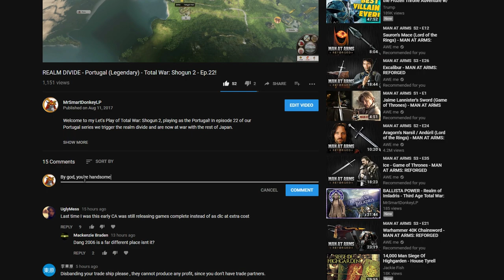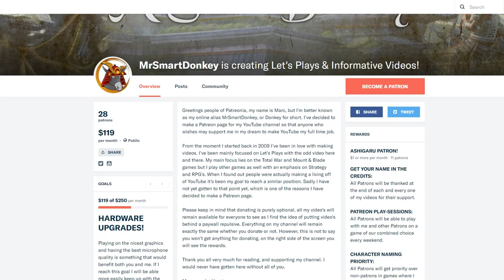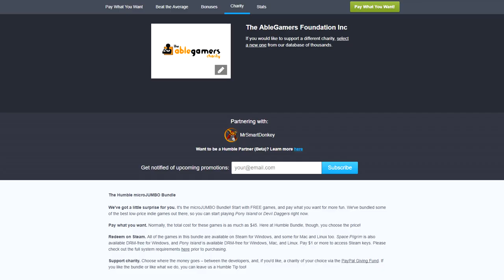HOW TO SUPPORT MRSMARTDONKEY!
As I said in the video, even those of you who only watch the video and do nothing else are appreciated, a huge thank you to all of you.